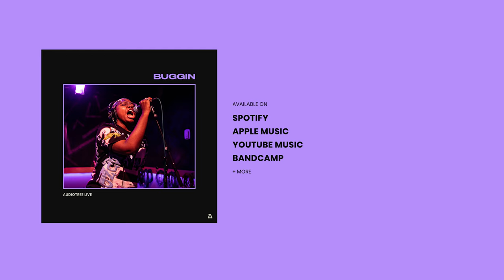Buggin - Poser Bulldozer | Audiotree Live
Buggin (fka Buggin Out) is a hardcore band who combine aggressive grooves with playful punk energy. They rip through brutal two minute jams with relentless, slam-dancing precision. Check out the ultra gnarly performance by Buggin live at Audiotree.

Recorded on December 14, 2021 in Chicago, IL.